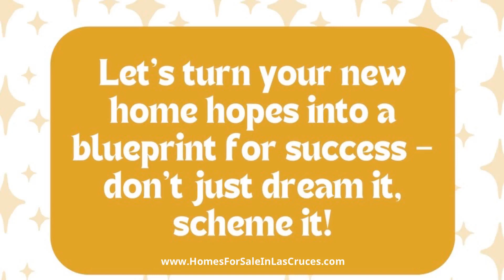Don't just dream it!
Let's go beyond dreaming and start scheming! As your helpful real estate agent, We’re here to turn your new home hopes into a successful blueprint. Together, we'll bring your vision to life. Give us a call today, we’re here to help!!!